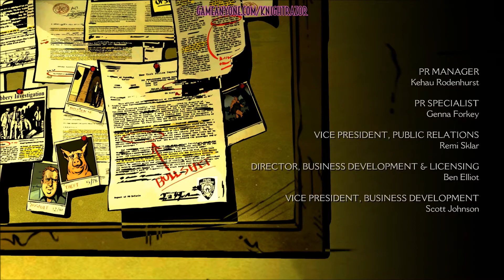The Wolf Among Us: Episode 2 - Stats & Credits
Platform: PC/XBOX 360/PS3/XONE/PS4/PSV/iOS/Android
Release: February 2014
Rating: M